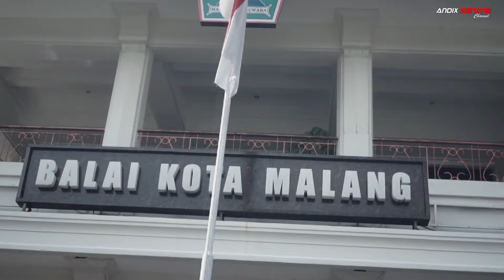MUSHIKAWA Juara Dunia Peraih Medali Emas Tournamen Karate Internasional di Jepang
Atlet Karate dari perguruan MUSHIKAWA Malang meraih prestasi Medali Emas dalam Tournament Karate tingkat Internasional di Jepang